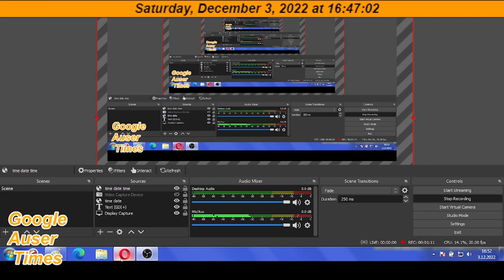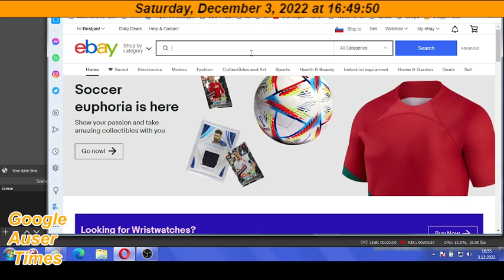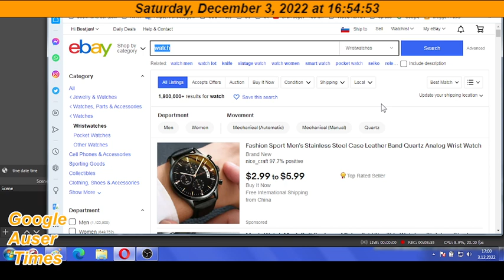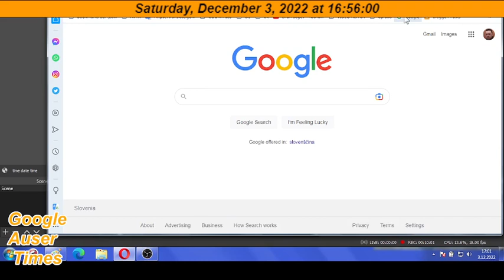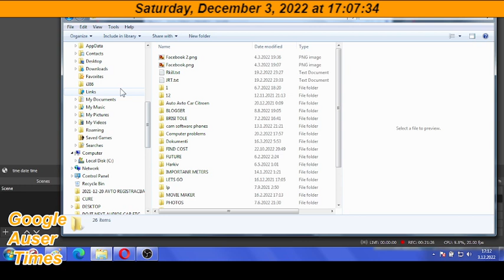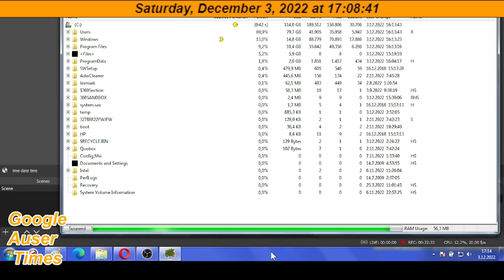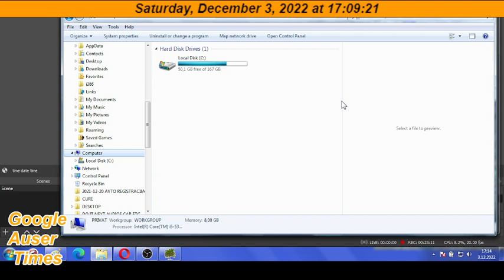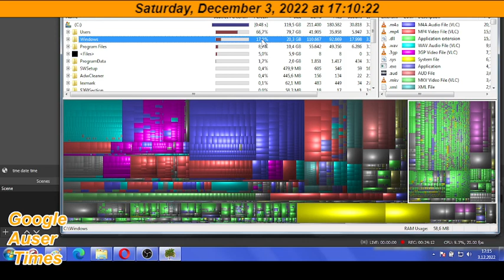Local police heroes have also sold their customised watches via ebay using mentioned watch repairman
Local police heroes(INVESTIGATORS) have also sold their customized watches via ebay using mentioned watch repairman and then other sources to conceal their identity